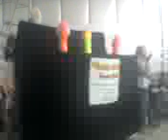KMBC Puppets At The Wison Fairgrounds